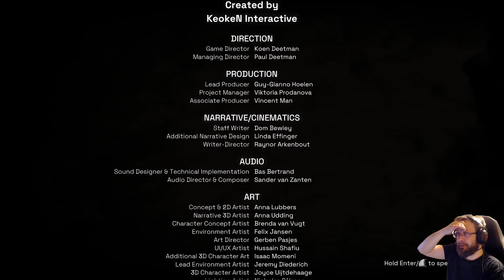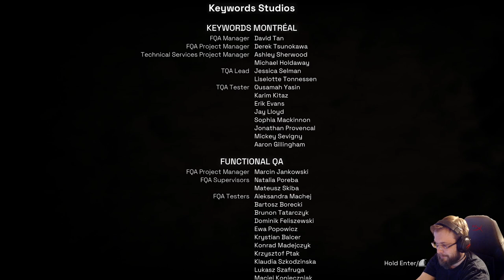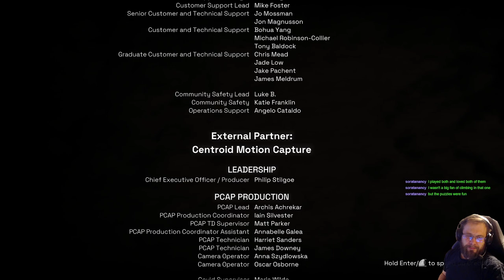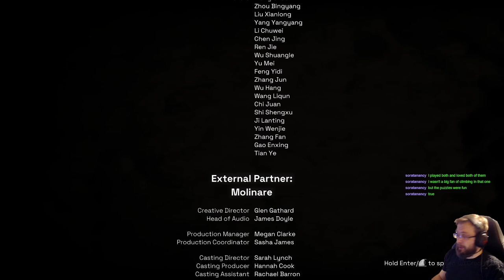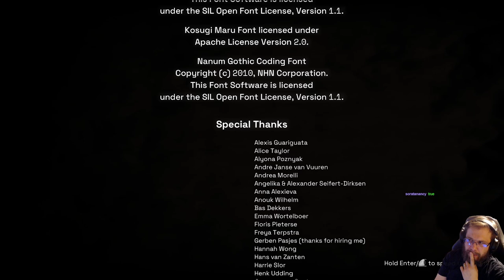Deliver Us Mars Let's Play, playthrough part 7: Dad! (fin)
Deliver Us Mars let's play continues the story of Deliver us the Moon developed by KeokeN Interactive. Story follows Kathy Johanssen who is separated from her father who went with moon colonists to form their utopia at mars. Things take different turn after earth receives mysterious distress message from her father.  Once again, the mission is near certain suicide.